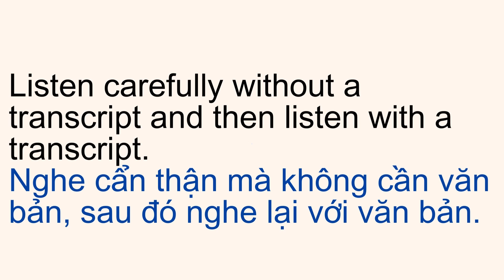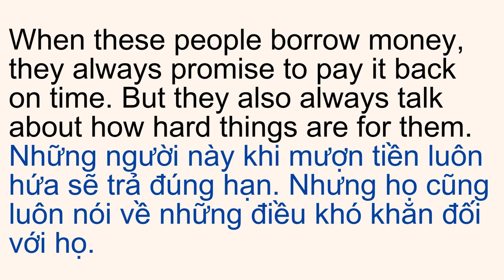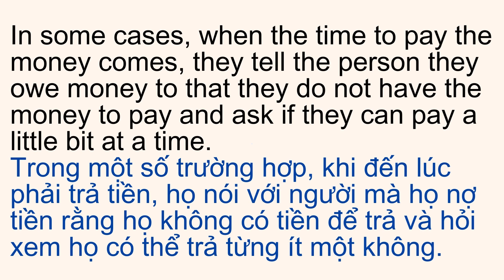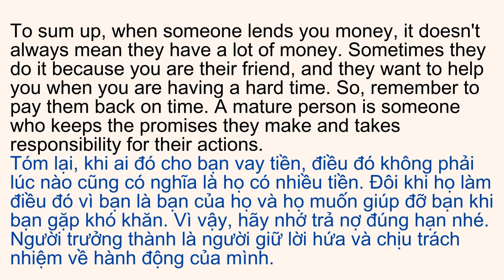Borrowing Money and Paying Back Money Attitudes in Real Life | Level B1 | Listening skill channel